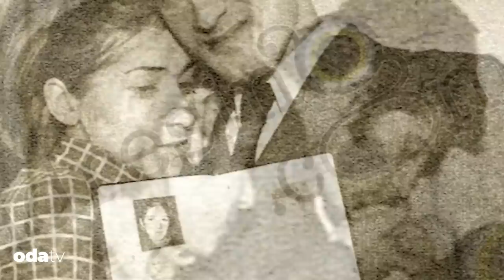Her Taşın Altından O Çıkıyor | Kim Bu Hakan Ural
Son dönemde eleştirilerin odak noktası haline gelen oyuncu ve sunucu Hakan Ural… Selçuk Ural’ın oğlu… Sibel Can’ın eski eşi…Bir dönemin mankeni…Şimdi de bir magazin programı yorumcusu olarak karşımızda…

Hakan Ural son olarak, ABD Başkanı Joe Biden ile ilgili üst düzey bir devlet adamından bilgi aldığını iddia ederek, şaşkınlık yarattı. Sivri dili ve fevri çıkışlarıyla sık sık gündeme gelen Hakan Ural kimdir? Joe Biden hakkında böyle bir bilgiyi hangi devlet yetkilisinden almıştı? Cevapları bu videoda…
Hazırlayan ve sunan: Pınar Saraçoğlu
Kurgu: Bulut Gezer